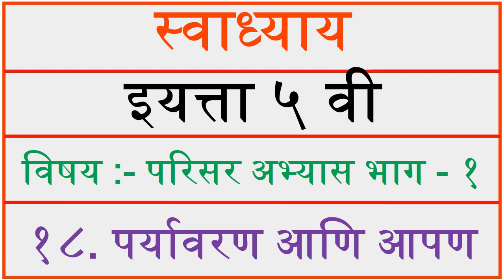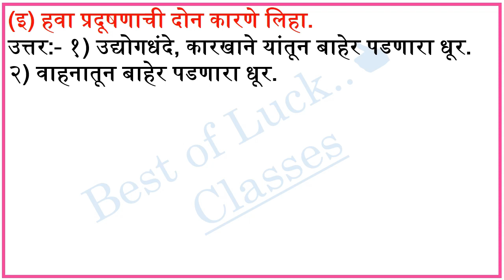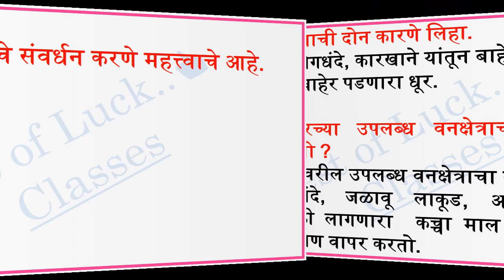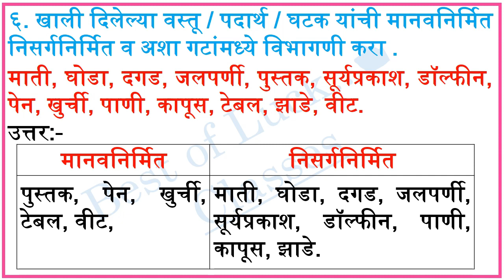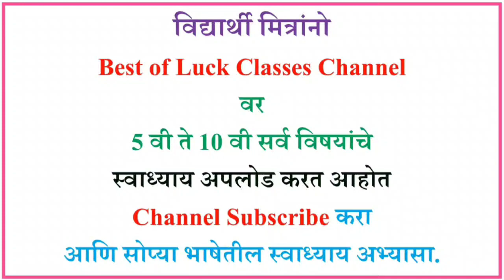पर्यावरण आणि आपण स्वाध्याय | इयत्ता पाचवी परिसर अभ्यास १ | paryavaran ani apan swadhyay std 5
पर्यावरण आणि आपण स्वाध्याय इयत्ता पाचवी, paryavaran ani apan swadhyay std 5, परिसर अभ्यास १, पर्यावरण आणि आपण स्वाध्याय, paryavaran ani apan swadhyay, इयत्ता पाचवी,